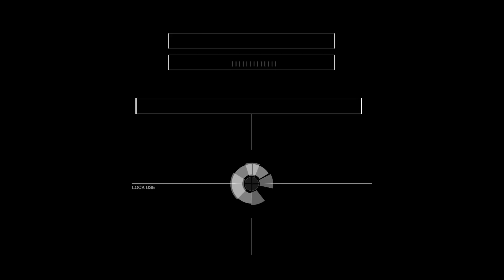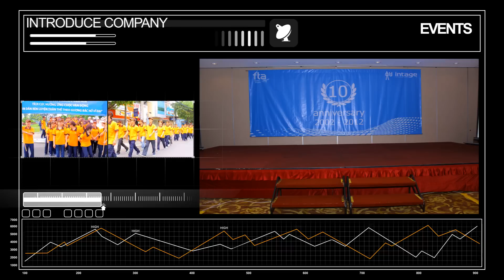INTRO TK Pro STUDIO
301/9 nguyễn tiểu la, p8, quận 10
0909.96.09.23